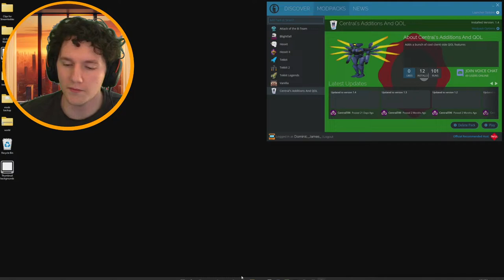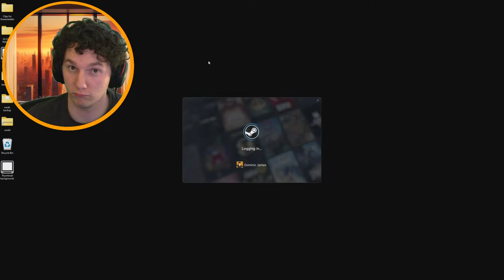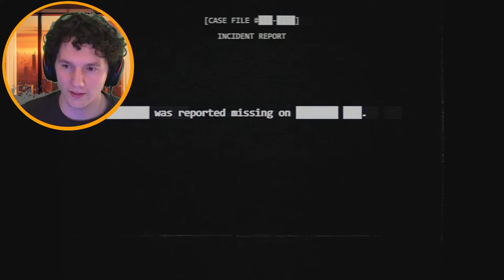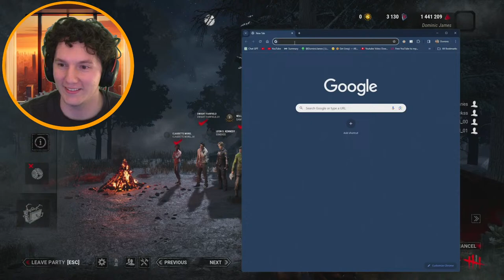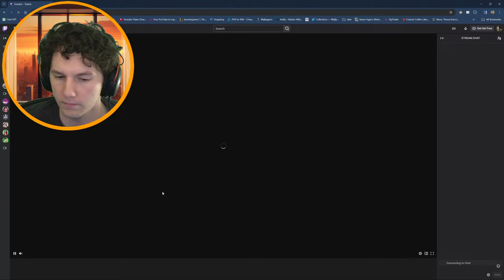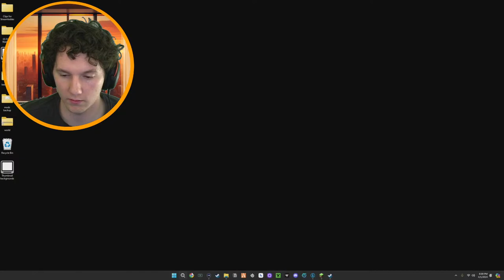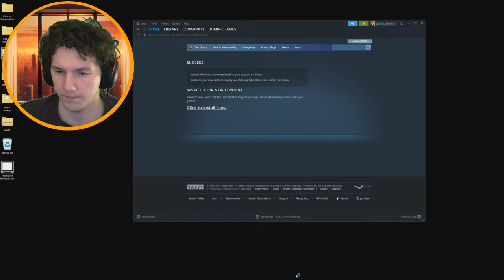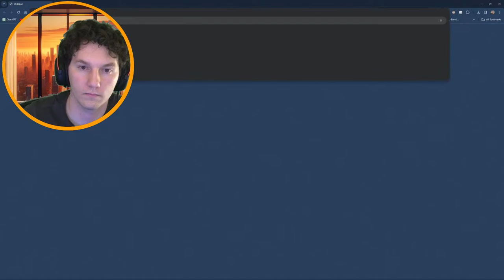DOM SMP - War on the server but imma be building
Thanks for being apart of my journey and thank you for letting me be apart of yours.

THE CHANNELS

THE SOCIALS

Most of the music in my videos are from artist.io